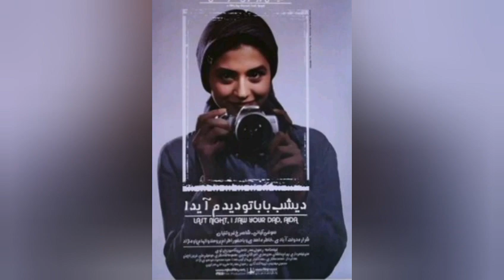معرفی فیلم شادروان کمدی خوش ساخت ایرانی